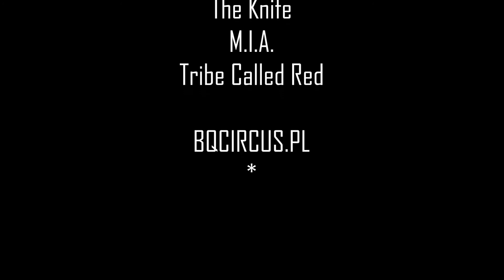fire show · "TIKANGA" · solo performance by Kafri Cocktail · 2016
Fire Show performance "TIKANGA" at Łódź Tattoo Konwent 2016.